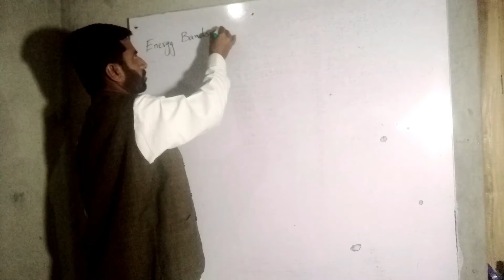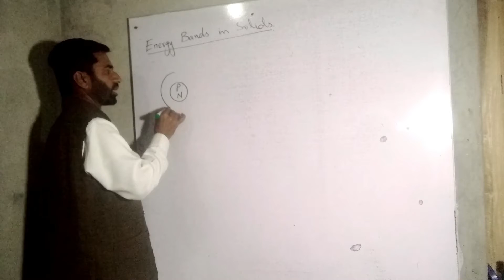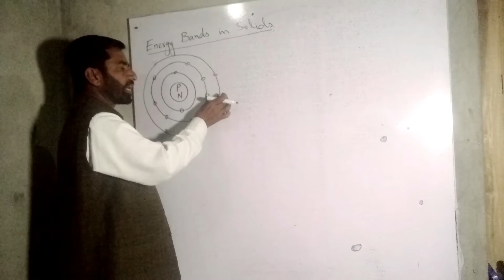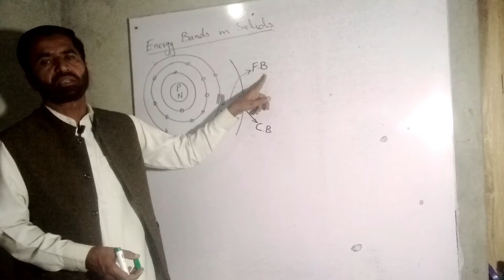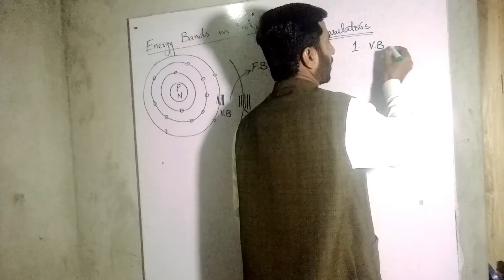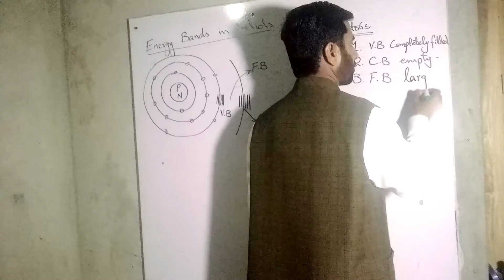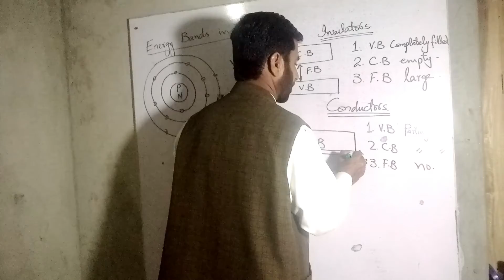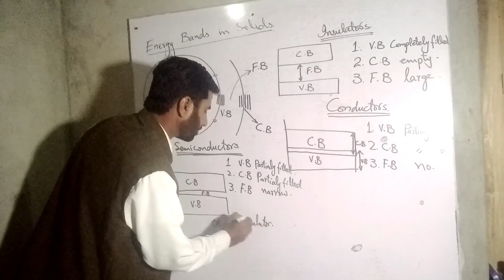Energy band theory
physics class 12 chapter no 17